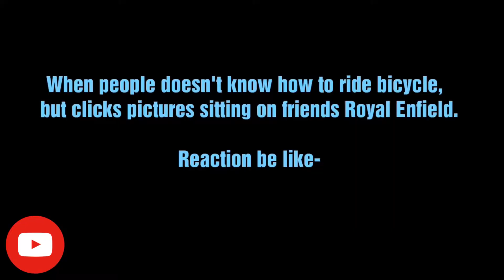Something To My Reply So Call influencer of Nepal ￼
Background Video Credit To @Galaxy4K

Hi my name is Rudrachha Joshi. I'm a YouTuber based in Nepal. I make lifestyle vlogs, travel vlogs, gear reviews, and other random videos, mostly documenting my life.

1.
Rudrachha Joshi :
2.
3.
Tip Me:
💸 IME Pay, Khalti, eSewa:
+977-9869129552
4.
5.
6.
Threads
8.
Thank you everyone for supporting
9.